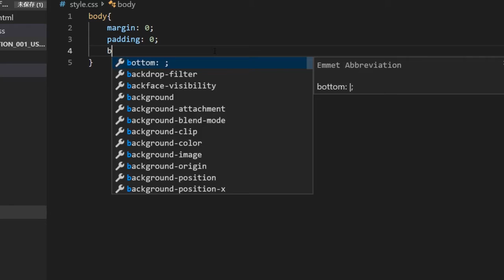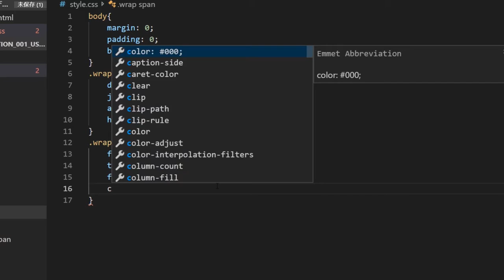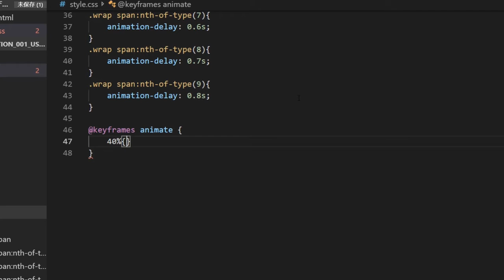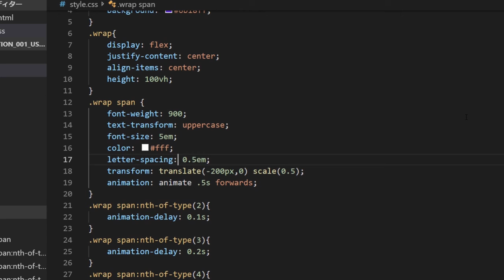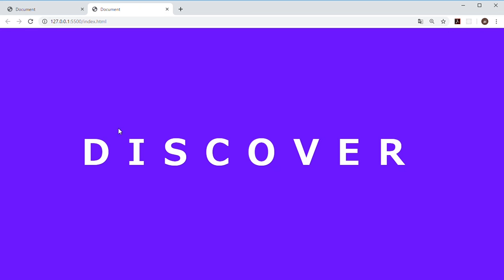Text Animation 001 using only HTML and CSS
Very simple text animation using only HTML and CSS